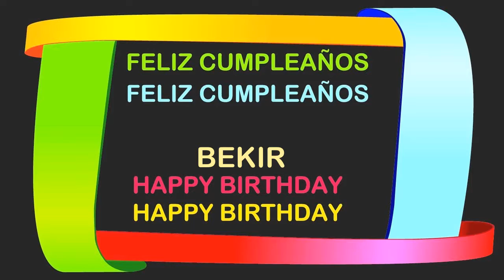Bekir Birthday Postcards & Postales